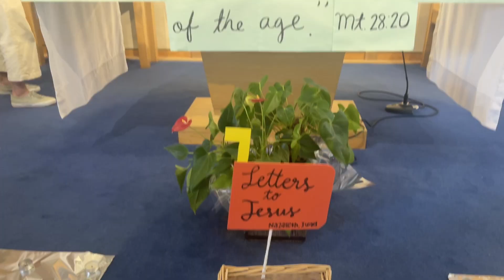Woodlands Camp 2024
Woodlands Camp offers 15 hours of English classes per week, complemented by two weekly excursions.

Participants engage in diverse sports like sailing, tennis, zumba, futsal, horse-riding, golf, and basketball.

Additionally, there are performing arts activities such as drama, Irish dancing, and arts and crafts.
Evening entertainment includes talent shows, dance contests, bonfire nights, treasure hunts, Woodlands Olympics, and movie nights.

The curriculum also includes personal development in areas such as order, personal presentation, etiquette, respect, and companionship. The camp ensures 24-hour supervision for the participants